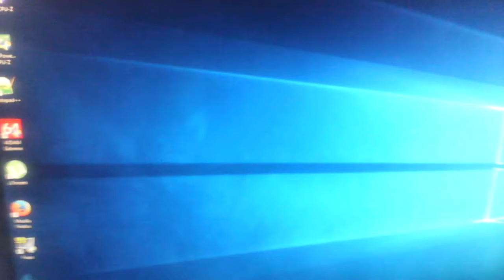Combat Arms Bug